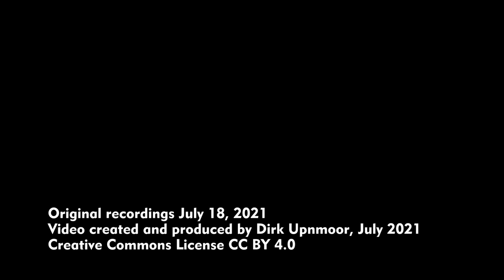Bahnhof Köthen im Juli 2021 – IC, RE, RB, umgeleitete Güterzüge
Gemeinsamer Dreh mit @Mickybbg

Köthen, eine Stadt in Sachsen-Anhalt mit ca. 25.000 Einwohnern, liegt an der Bahnstrecke Magdeburg–Halle (Saale). Diese Strecke ist eine zweigleisige elektrifizierte Hauptbahn. Außerdem führen nicht elektrifizierte Strecken nach Dessau, Bernburg und Aken (derzeit ohne Personenverkehr).
Nördlich des Bahnhofs fahren alle Züge zur Zeit über provisorische Brücken. Daher ist die Geschwindigkeit dort auf 30 km/h begrenzt.
Zwischen Halle und Magdeburg verkehren RE-und IC-Züge. Planmäßig fahren IC2 von Bombardier mit Loks der Baureihen 146 und 147. Wegen verschiedener Ausfälle waren im Sommer 2021 aber auch IC1 als Ersatzzüge zu beobachten.
Als Regionalbahnen kommen LINT-Triebwagen von Abellio zum Einsatz. Sie fahren meist zwischen Dessau und Güsten bzw. Aschersleben.
Im Sommer 2021 war die Strecke von Magdeburg über Dessau nach Halle im Abschnitt zwischen Magdeburg und Biederitz nicht befahrbar. Die Brücke über die Elbe bei Magdeburg-Herrenkrug wurde erneuert. Während dieser Zeit wurden Güterzüge über Köthen umgeleitet. Im Normalfall fahren weniger Güterzüge durch den Bahnhof Köthen.
Der Bahnhof hat nach wie vor eine schöne, gemütliche Ausstrahlung. Dazu tragen die alten Aufsichtsgebäude, die Holzbänke und die Bahnsteige mit kleinem Steinpflaster bei.